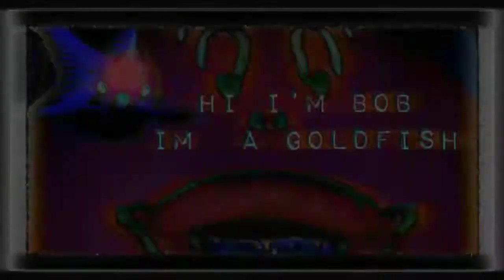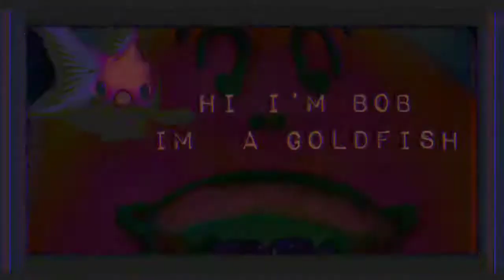Hi, I'm Bob, I'm a goldfish - Dj N West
Hi, I'm Bob, I'm a goldfish
Hi Everyone
If you like what you hear then share some love

For Evert 1000 likes I will upload a new song